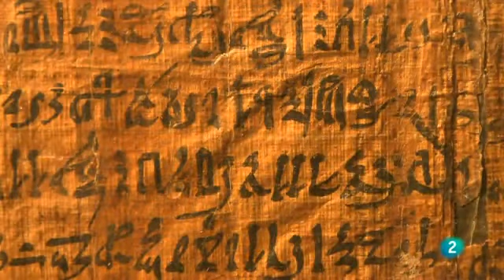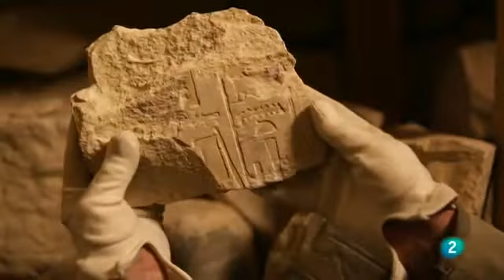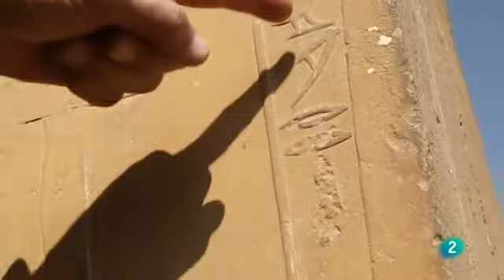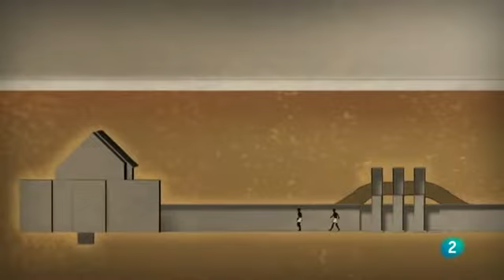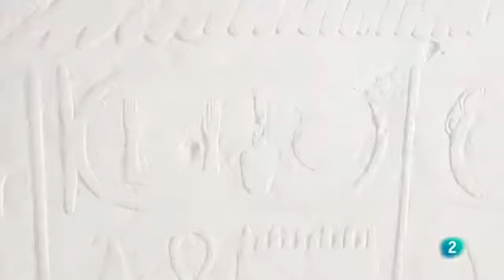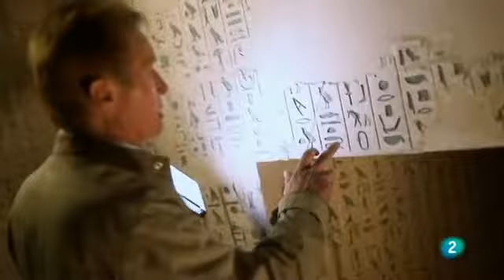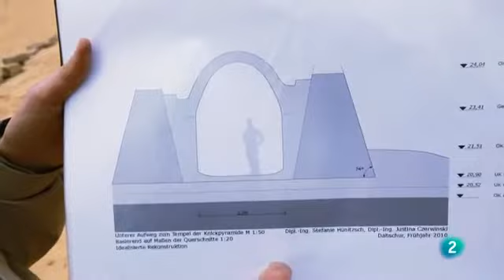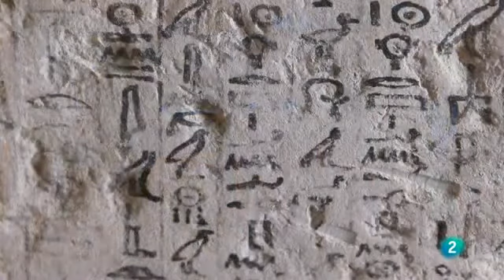El crepusculo de las civilizaciones Egipto El fin de la era de las piramides